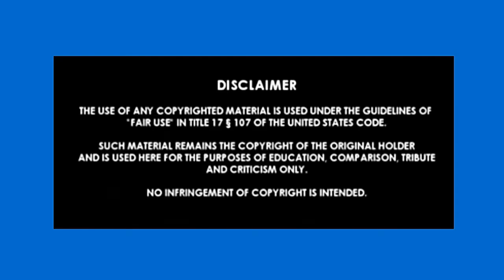The Cannonball Run (1981) ~ Character Guide ~ Then & Now ~ FULL CAST ~ Classic 🎥 U.S.A.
ULTIMATE CAST / CHARACTER GUIDE!!!
The Cannonball Run (1981). Full cast!!! Past and present, Young and old. The video consists of photo's back in the day on the movie and the latest photo i could find, that's if i could find any at all. The Cannonball Run was a US film released in 1981. Written by Brock Yates and directed by Hal Needham. USA movie classic!!!

Actors / Actresses featured in the video:
Burt Reynolds - J. J. McClure
Roger Moore - Seymour Goldfarb
Farrah Fawcett - Pamela Glover
Dom DeLuise - Victor Prinzim / Captain Chaos
Dean Martin - Jamie Blake
Sammy Davis Jr. - Morris Fenderbaum
Jack Elam - Doctor Nikolas Van Helsing
Adrienne Barbeau - Marcie Thatcher
Terry Bradshaw - Terry
Jackie Chan - Subaru Driver
Bert Convy - Brad
Jamie Farr - Sheik
Peter Fonda - Chief Biker
George Furth - Arthur F. Foyt
Michael Hui - Subaru Engineer
Bianca Jagger - Sheik's Sister
Molly Picon - Mom Goldfarb
Jimmy 'The Greek' Snyder - The Greek
Mel Tillis - Mel
Rick Aviles - Mad Dog
Warren Berlinger - Shakey Finch
Tara Buckman - Jill Rivers
John Fiedler - Desk Clerk
Norman Grabowski - Petoski
Joe Klecko - Polish Racing Driver
Grayce Spence - Chair Person
Robert Tessier - Biker
Alfie Wise - Batman
Johnny Yune - TV Talk Show Host
Lois Hamilton - Seymour's Girl
Finele Carpenter - Seymour's Girl
Ben Rogers - Pennsylvania Patrolman
James C. Lewis - Missouri Patrolman
Fred Smith - California Patrolman
Roy Tatum - Connecticut Patrolman
Dudley Remus - New Jersey Patrolman
Hal Carter - New Jersey Patrolman
Brock Yates - Event Organizer
Kathleen M. Shea - Starting Girl
Nancy Austin - Phone Booth Lady
Vickie Reigle - Car Hop Waitress
Bob Stenner - California Highway Patrolman
Ken Squier - California Highway Patrolman
Samir Kamoun - Bedouin
John Megna - Arthur Rose
Linda McClure - Dour Lady
Laura Lizer Sommers - Lady in Distress
Richard Losee - Trans Am Driver
Richie Burns Wright - Farmboy
Renee McCullah - Girl in Crowd
Valerie Perrine - Female Cop Pulling Over Lamborghini Babes
Hal Needham - Director

Music credit to:
Theme by Ray Stevens - Cannonball

CCUSA, CadClixUSA ,ClassicUSAMovie, The Cannonball Run Then and Now , The Cannonball Run Where are they now